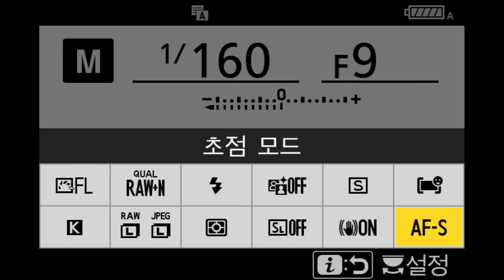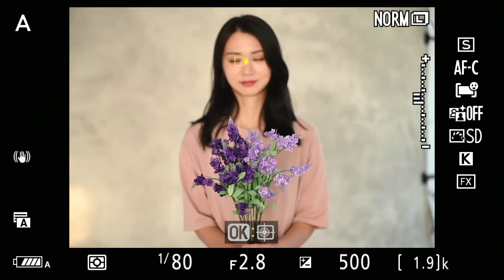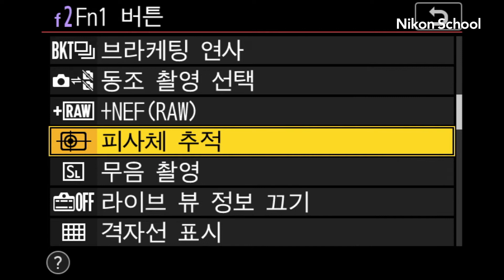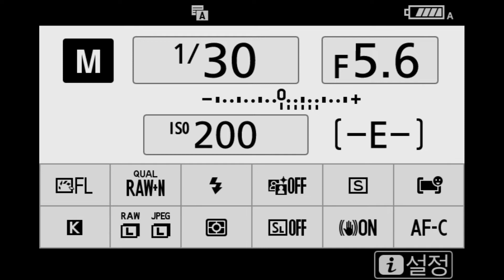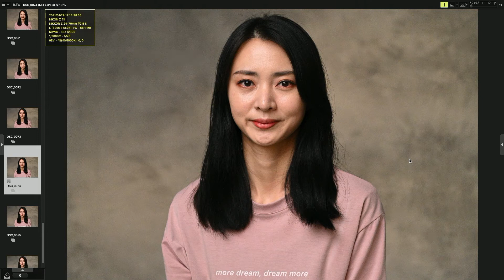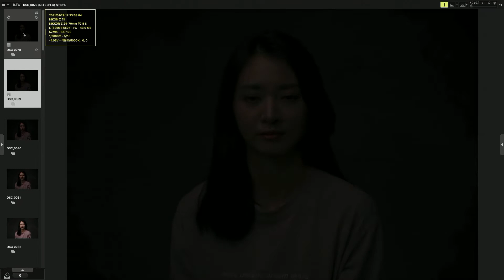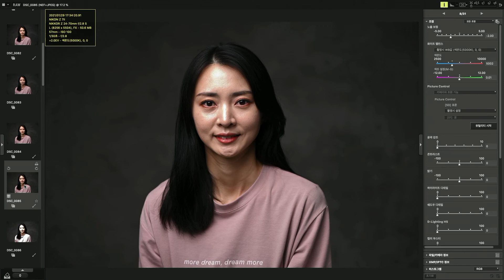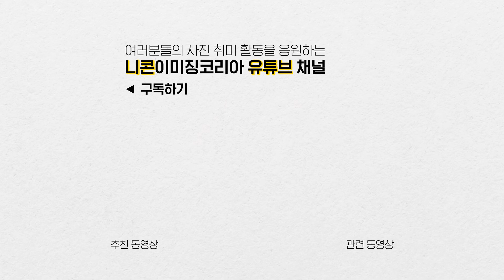니콘스쿨｜Z 7II, Z 6II 인물촬영 설정 및 테스트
Z 7II와 Z 6II는 기존 Z 7과 Z 6에 비해
어떤점이 달라지고 좋아졌을지 함께 살펴볼까요?

[3] 인물촬영을 위한 설정 및 테스트

   ⑴ 얼굴인식모드 & 피사체 추적모드
   ⑵ 감도 테스트
   ⑶ 다이나믹레인지 테스트
   ⑷ 인물사진 촬영소감

니콘 Z 7II와 Z 6II로 인물사진 촬영 설정
니콘스쿨 영상에서 자세히 알려드립니다.